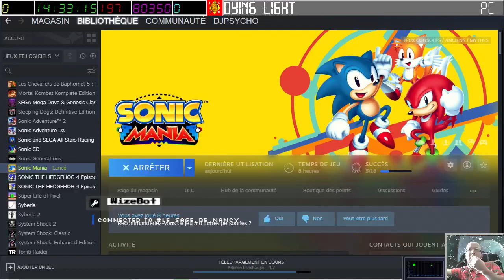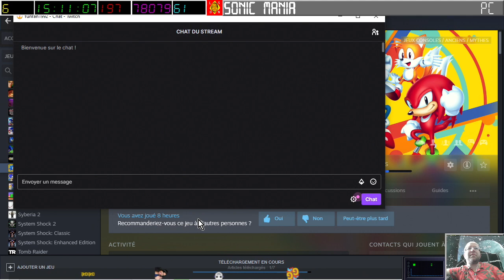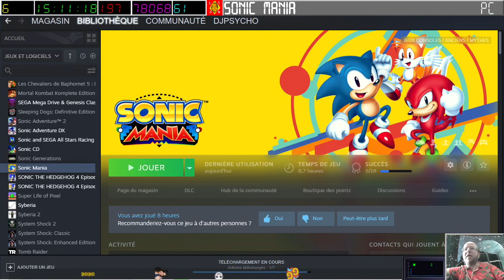[06-05-2023] Sonic Mania (Contre la montre avec Knuckles) [LSDN]